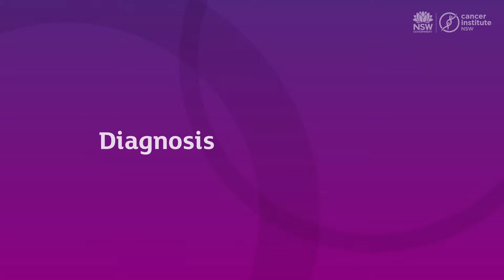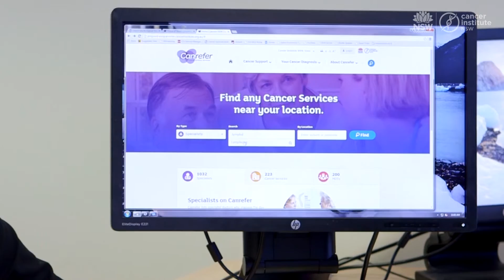Dr Charlotte Hespe: The role of primary health care in the cancer pathway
Dr Charlotte Hespe is a GP based in Glebe, Sydney. She talks about the way primary healthcare improves the cancer pathway - helping doctors to give their patients the best care possible.